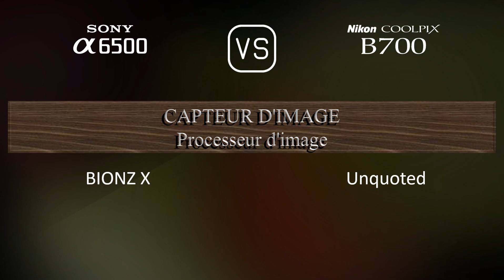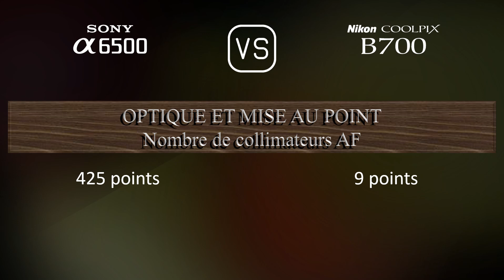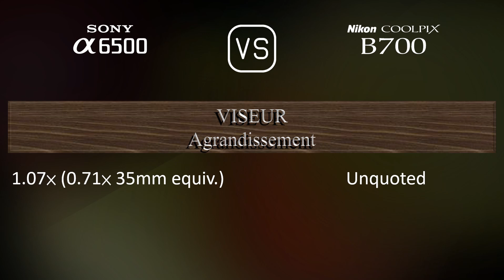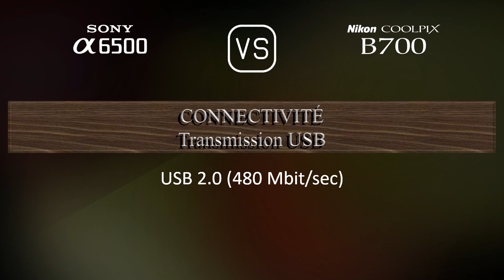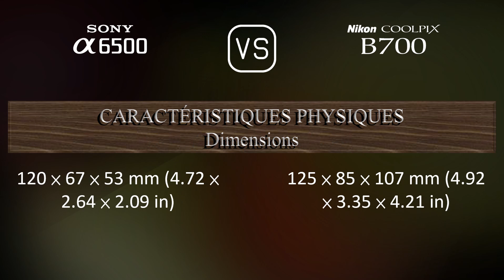Sony A6500 vs. Nikon COOLPIX B700: Une Comparaison de Caractéristiques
Cette vidéo fournit un aperçu des fonctionnalités du Sony A6500 et du Nikon COOLPIX B700 dans une comparaison de caractéristiques (comparison of specifications).

00:25 LANCEMENT
00:33 BOÎTIER
00:40 CAPTEUR D'IMAGE
01:01 IMAGE
01:16 OPTIQUE ET MISE AU POINT
01:58 ÉCRAN
02:16 VISEUR
02:30 FONCTIONNALITÉS PHOTOGRAPHIQUES
03:24 FONCTIONNALITÉS VIDÉOGRAPHIQUES
03:38 STOCKAGE
03:42 CONNECTIVITÉ
04:07 CARACTÉRISTIQUES PHYSIQUES
04:24 AUTRES CARACTÉRISTIQUES